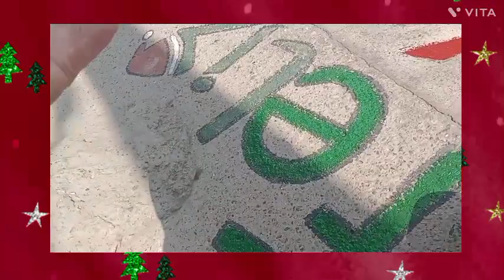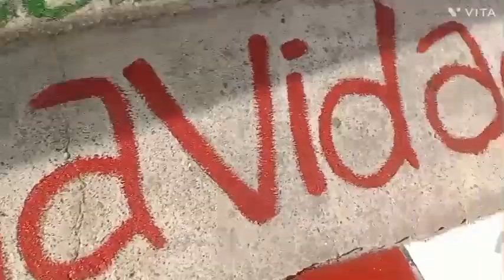Blogmas #1🎄/Retocando el Andén⛄ + noche de velitas 🕯️navidad2023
holas mis preciosos 💜🫶🏻

un nuevo video temporada Navideña ❄️🎄

espero que les guste un montón como ami ☺️

editor :Vita

música y actores :
📌jingle belle ( instrumental) / jingle punks
📌se wih a merry christmas
📌your warm Acent / mewpot

ya casi llegamos a los 600 sub 💜muchas gracias por su apoyo